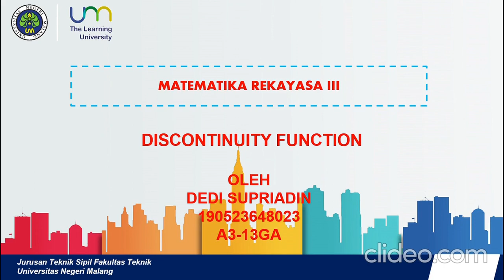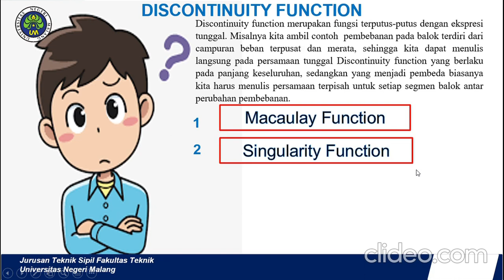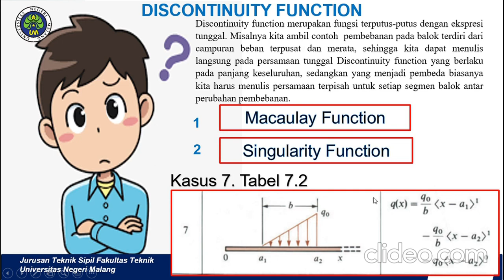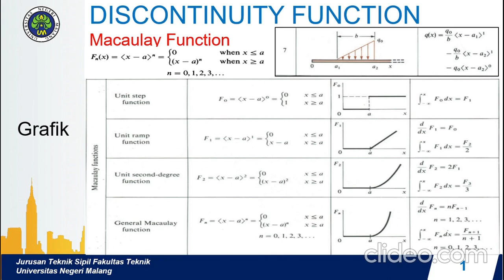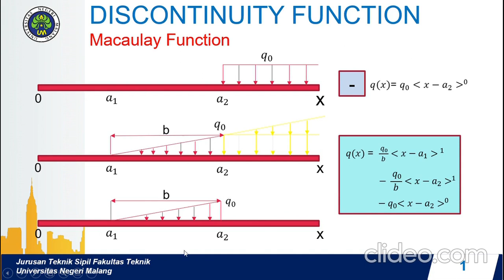Macaulay Function_Discontinuity Function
If you wanna ask about something, you can coment bellow or DM IG @dedisupriadin1